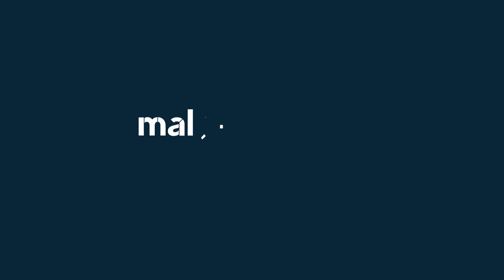Graduate Diploma in Nursing Science | The University of Adelaide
Advance your nursing
career with the Graduate Diploma in Nursing Science. Extend
 yourself to challenge,
 reform, improve and
 enrich health care now
 and into the future.

Study at South Australia’s leading institution for postgraduate nursing employment* and a nursing school ranked 46th in the world^.

*Good Universities Guide 2021 (Postgraduate Nursing)
^QS World University Rankings by Subject 2022